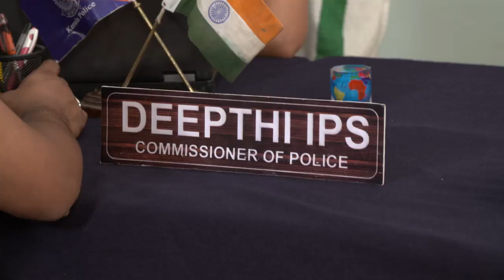STAR PARASPARAM 1429 TD 19 04 2018